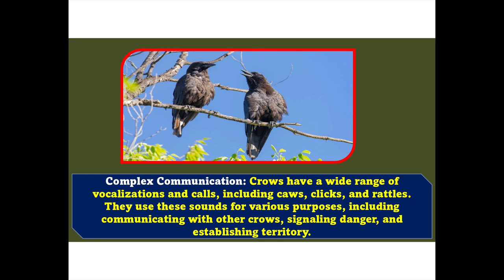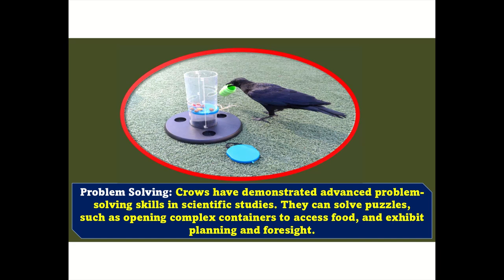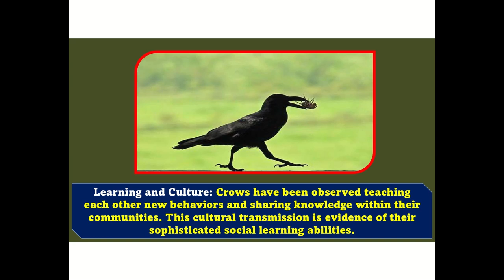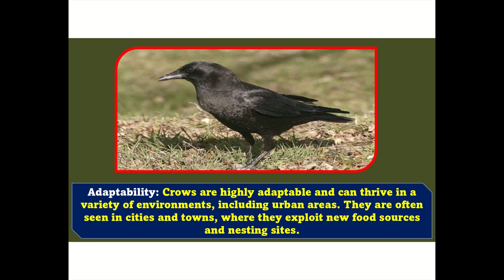🌟 Discover the Clever Crow: Nature’s Smartest Bird! 🖤 🌟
Welcome to our exciting adventure all about crows! Did you know that crows are one of the smartest animals in the world? In this video, we’ll explore the amazing world of crows, from their shiny black feathers to their incredible problem-solving skills. Watch as these clever birds use tools, play games, and even remember faces! Perfect for young learners, this video will make you fall in love with these fascinating birds. 🐦✨